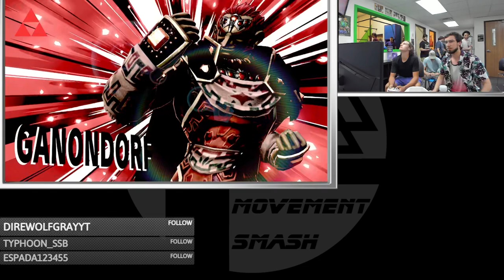Movement Smash # 129: DrWatts (Ganondorf) vs Zefer (Donkey Kong)